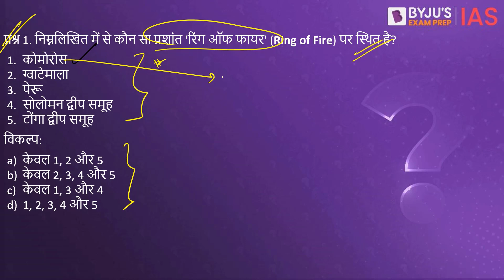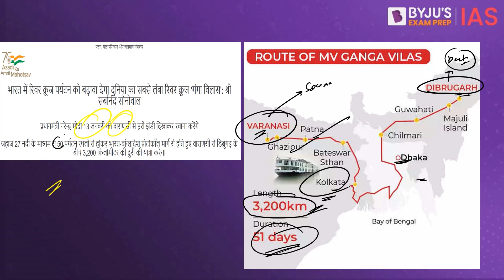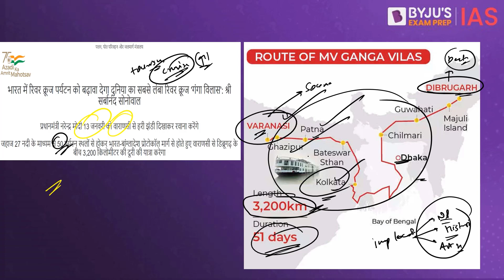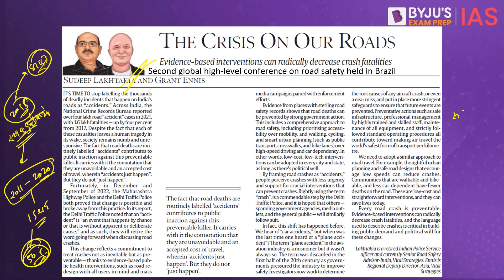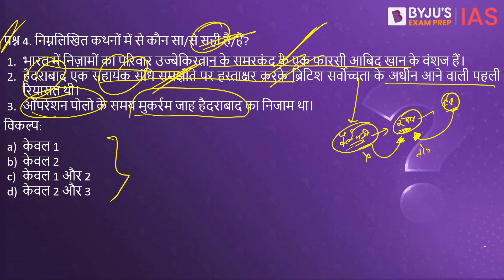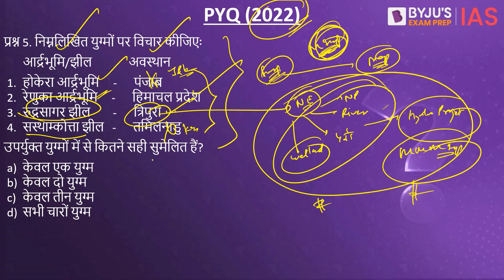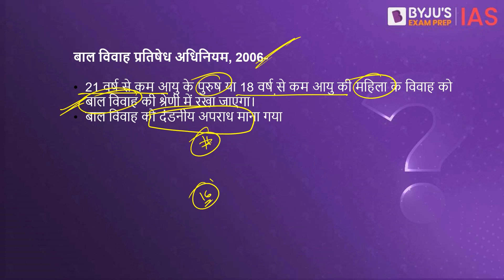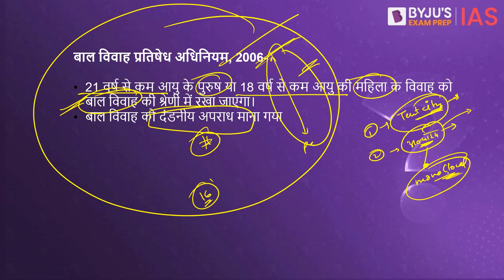Daily Quiz (16 January 2023) for UPSC Prelims Hindi | General Knowledge & Current Affairs Questions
आजके टॉपिक्स निम्नलिखित है:
1. रिंग ऑफ फायर - 00:00
2. एमवी गंगा विलास - 03:24
3. ब्रासीलिया घोषणा - 06:30
4. हैदराबाद के निज़ाम - 07:46
5. आर्द्रभूमि - 09:49
6. आज का  तथ्य - बाल विवाह प्रतिषेध अधिनियम - 11:10

Happy Learning!